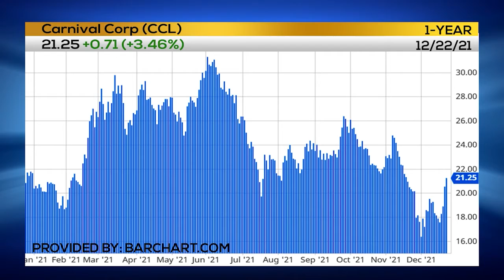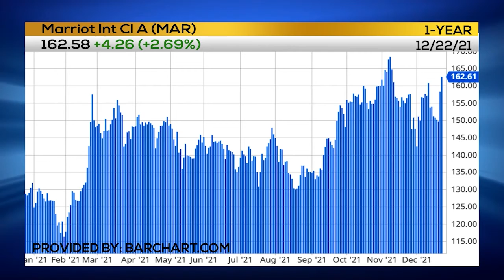Dr. J's Travel Related Stocks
Jon "Dr. J" Najarian, Co-Founder, Market Rebellion